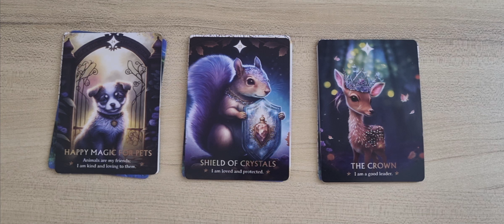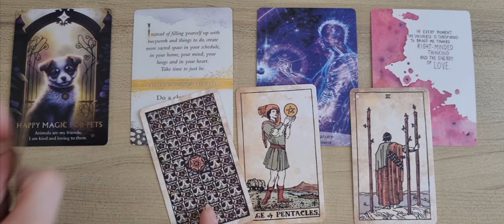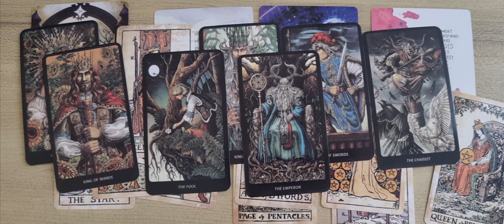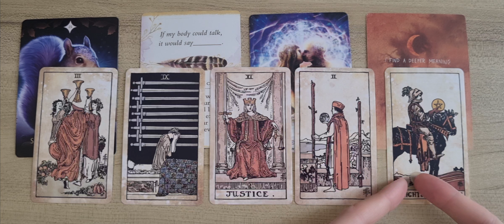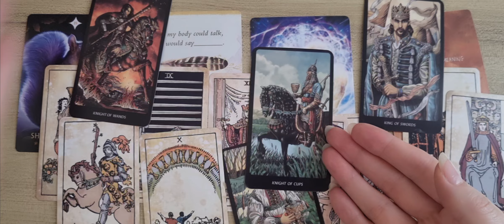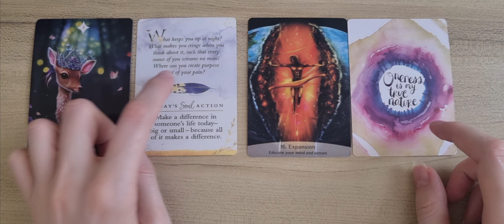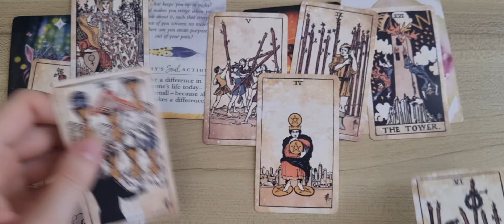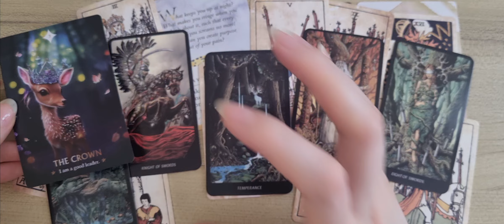💌🩵 Ljubavni Savet Tarot po Grupama ✨️💋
Ovo je kolektivno citanje po grupama. Uzmite grupu koja vam najvise odgovara ili intuitivno izaberite.

🦋 1 grupa 1:14
🌜 2 grupa 14:12
🪷 3 grupa 27:11